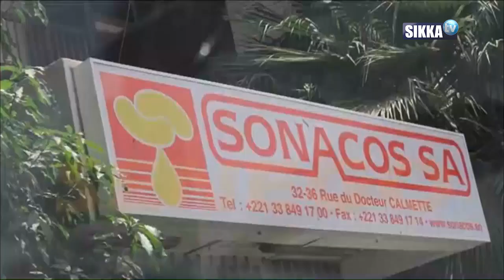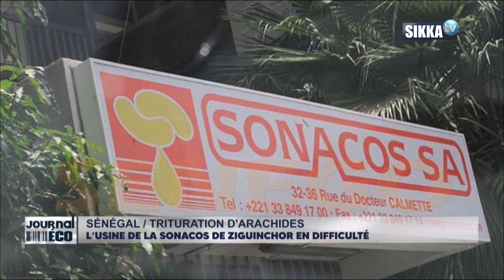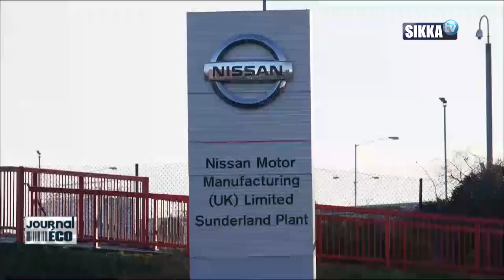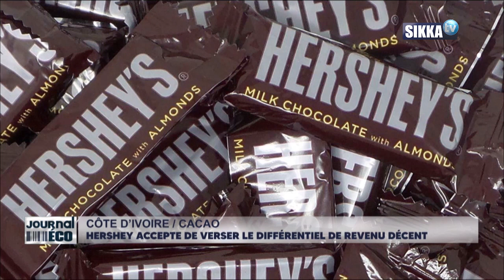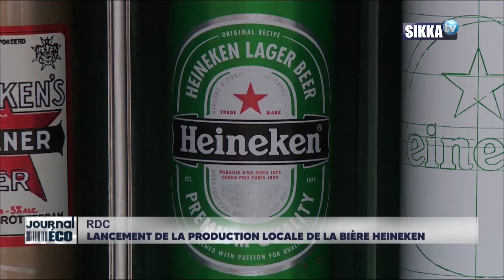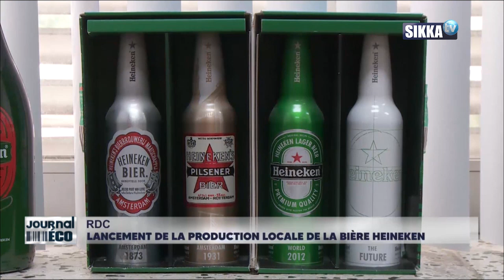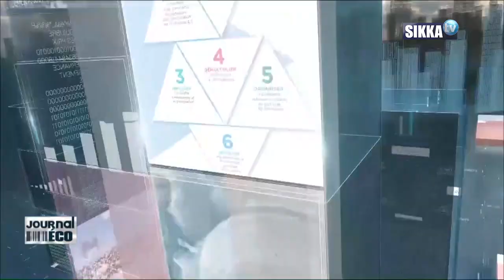JT ECO/SIKKA/09 12 2020